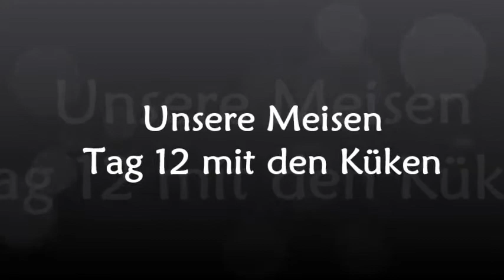Meisen 32 / Tag 12 mit den Küken / 25.04 .2022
Tag 12 mit den Küken.
Sind sie bald soweit das sie ausfliegen?
Wir freuen uns nun schon auf diesen Tag.